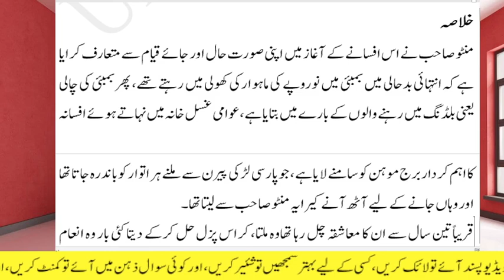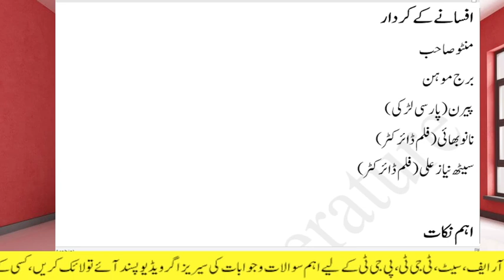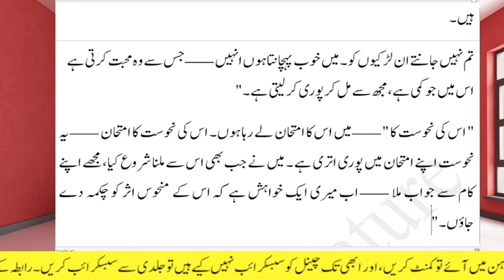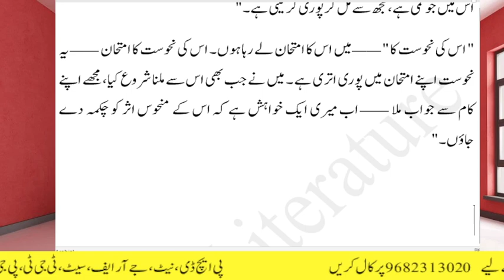Afsana Pairan ka Khulasa | پیرن کا خلاصہ | Saadat Hasan Manto | NET & JRF, SET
اس ویڈیو میں سعادت حسن منٹؤ کے افسانوی مجموعہ "ٹھنڈا گوشت" میں شامل پانچواں افسانہ "پیرن" کا خلاصہ پیش کیا گیا ہے۔

مطالعہ کرنے لیے نیچے دیئے گئے لنک پر کلک کریں